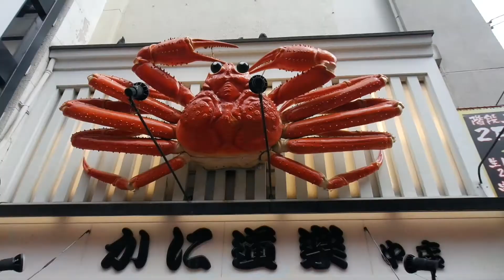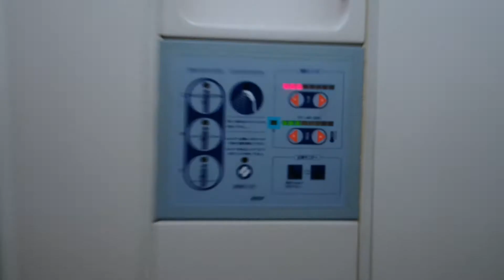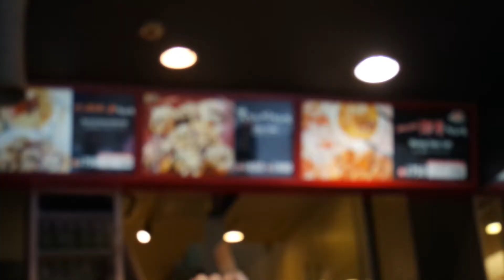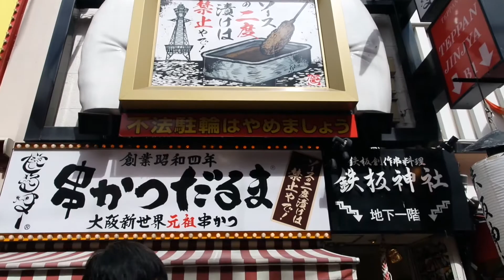Osaka & Dotonburi | Japan Trip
So, Joyce and I decided to explore Japan and we decided that Osaka was a good place to start before heading to Kyoto. We went to Dotonburi street and enjoyed many foods there. Along the way, we faced many weird and funny events,